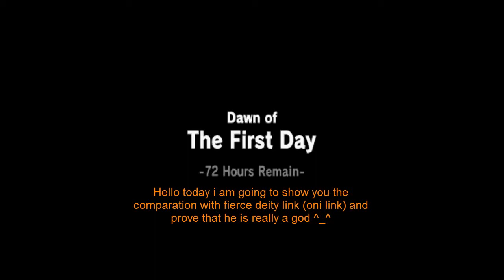Zelda theories Series Majoras mask Fierce Deity Link (Oni link)